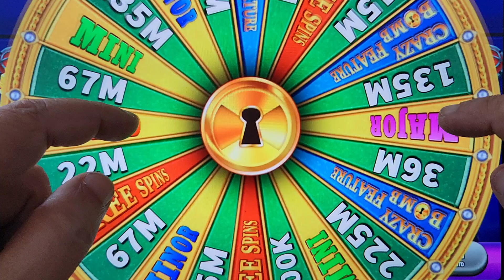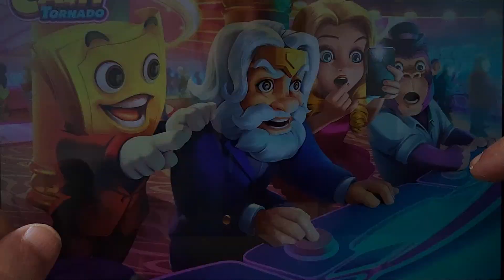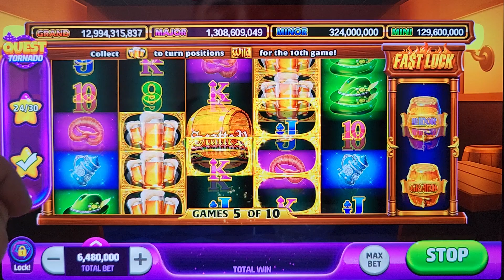Slots: House of Fun™️ Casino Slot Machine Jackpot Big Win Bonus Games Android Ios Gameplay #4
Other My Games (Please Visit)
Android Kids Games (Please Visit)
Android Arcade Games (Please Visit)